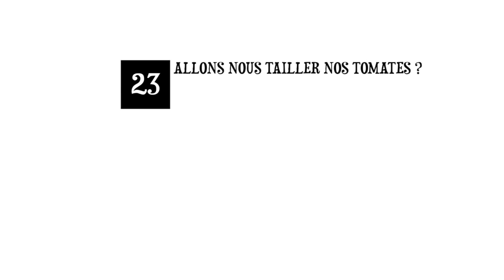Episode 23 : Allons nous tailler nos tomates ?